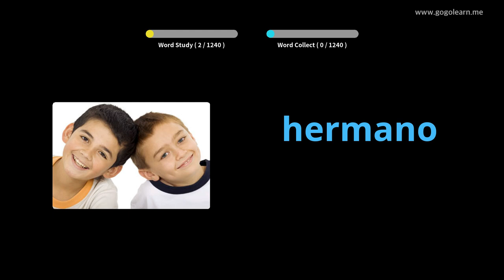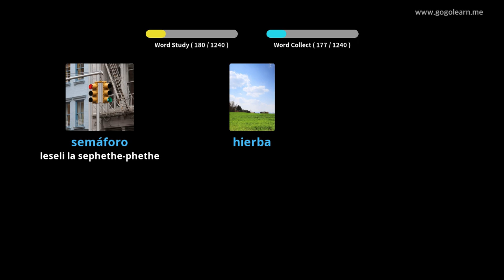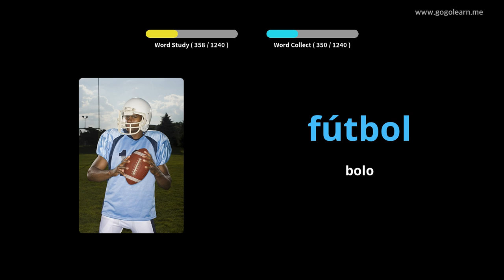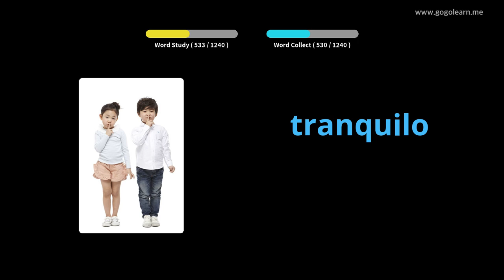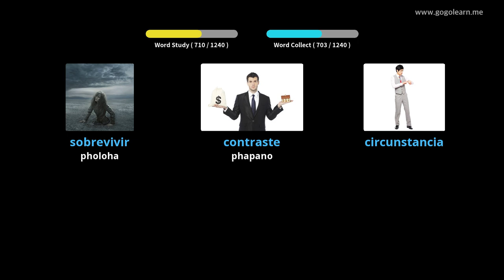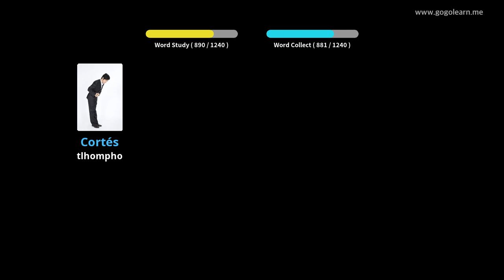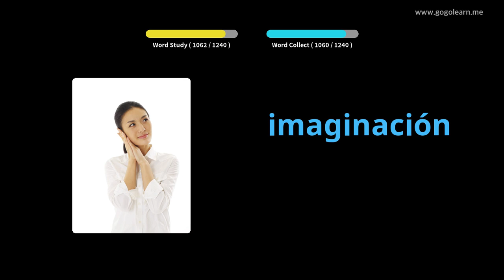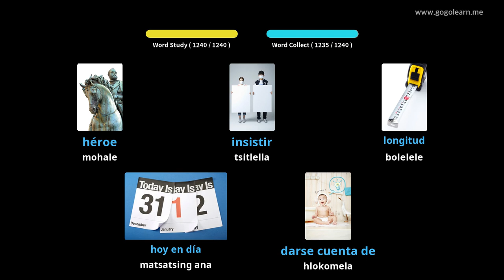Spanish Vocabulary Basic |Golearn